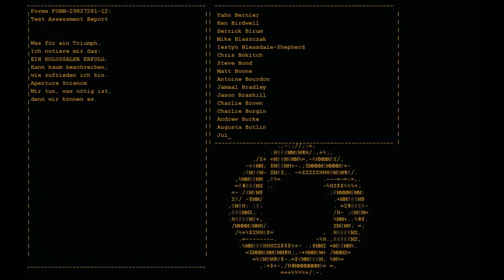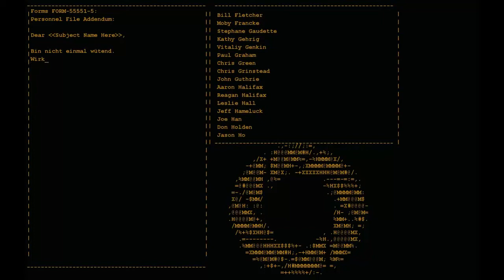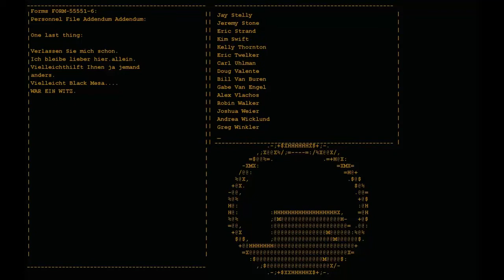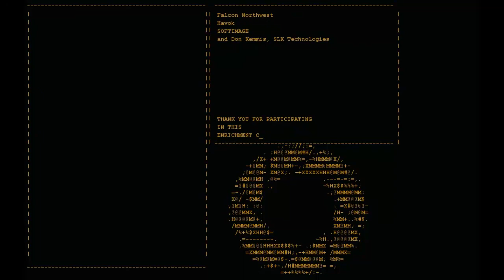Let's Play Portal [Final] [HD und Deutsch] - Wir stellen uns der Stimme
Lang ersehnt und doch betrauert - zumindest von mir.
Wir beenden das LP zu Portal mit einem 16 Minuten Video.
Ich hoffe es hat euch soviel Spaß gemacht wie mir ;)